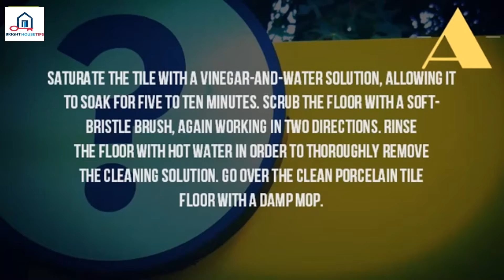How Do You Clean Porcelain Floor Tiles%3F